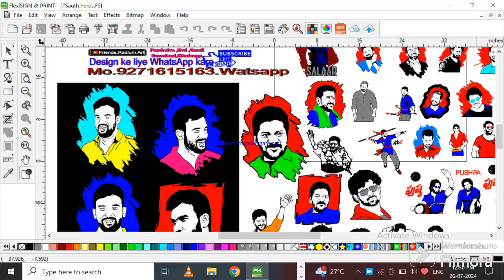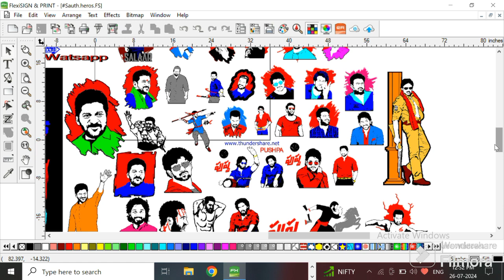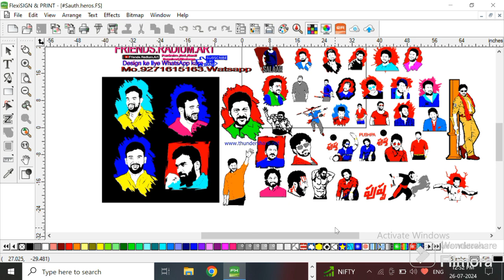all new flexi cutting software designs